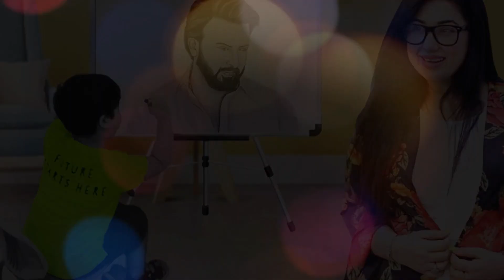বাবা শাকিব খানের ছবি একে মা অপুকে দেখালো জয় (ভিডিওসহ) ! খুশি হয়ে জয়কে নিয়ে যা বললেন অপু বিশ্বাস !!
প্রিয় দর্শক এই পর্যায়ে একটি কথা না বললেই নয় এই চ্যানেলটির সমস্ত ভিডিও শুধুমাত্র বিনোদনের জন্য। চ্যানেলের অনেক ভিডিওতে রূপকঅর্থে অনেক সময় নায়ক-নায়িকা, শিল্পী ও কলাকুশলিদের নাম ও ছবি ব্যবহার করা হয়েছে যা শুধুমাত্র বিনোদনের জন্য। তাই দয়া করে ভিডিওটি বিনোদন হিসেবেই গ্রহন করবেন ধন্যবাদ।

বাবা শাকিব খানের ছবি একে মা অপুকে দেখালো জয় (ভিডিওসহ) ! খুশি হয়ে জয়কে নিয়ে যা বললেন অপু বিশ্বাস !!,বাবা শাকিব খানের ছবি একে,মা অপুকে দেখালো জয় (ভিডিওসহ),খুশি হয়ে জয়কে নিয়ে যা বললেন অপু বিশ্বাস,শাকিব খানের ছবি একে ভাইরাল জয়,জয়কে নিয়ে যা বললেন অপু বিশ্বাস,ছবি একে মা অপু বিশ্বাসকে দেখালো জয়,বাবার ছবি একে ভাইরাল জয়,shakib khan,abraham khan joy,opu bishwas,